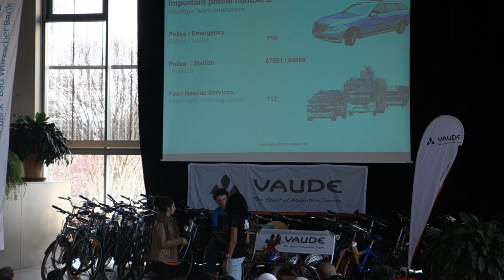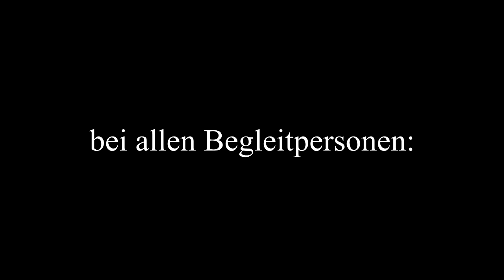Alpenüberquerung des HMG Leutkirch 2016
Zu Pfingsten 2016 starteten 23 Schüler mit 2 Lehrern und Begleitpersonen, im Rahmen des sog. Seminarkurses, zur Alpenüberquerung an den Gardasee.
Das Projekt beinhaltete neben der Alpenüberquerung auch eine Seminararbeit und eine Präsentation; als Gesamtpaket ersetzt der Seminarkurs das Mündliche Abitur.